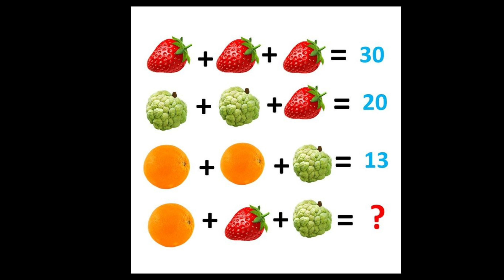Math Brain Teasers EP 76 : Can you solve this?@ABCKidsUTube